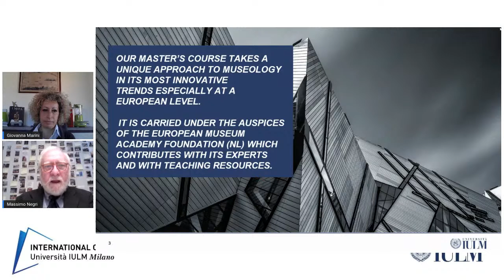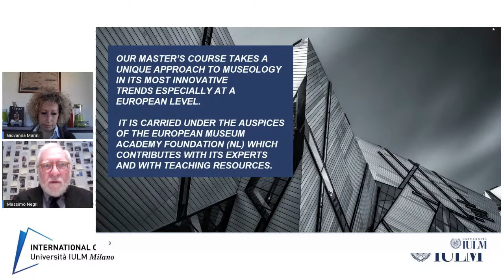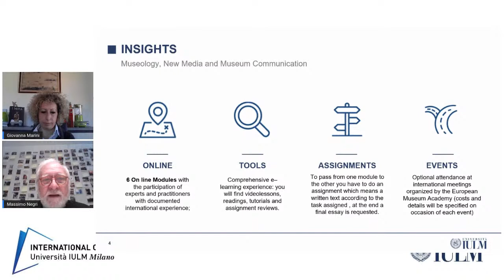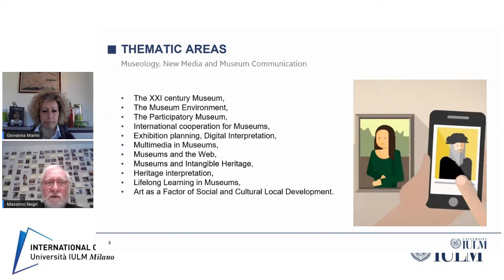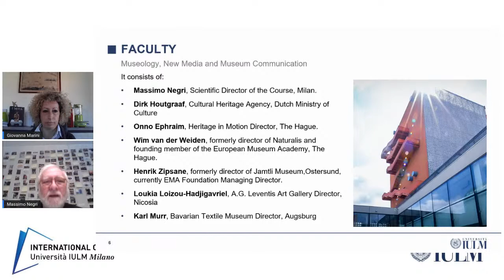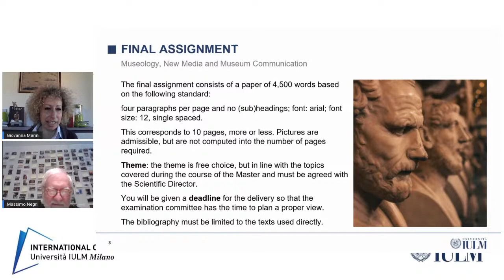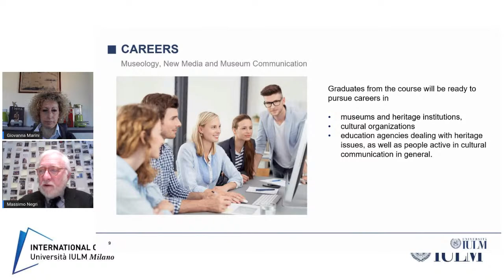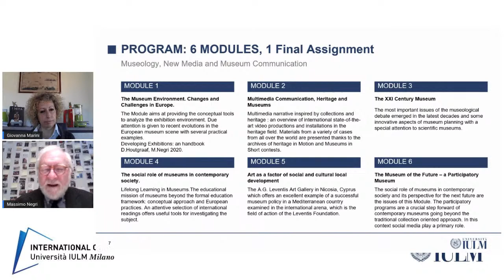International Open Day - Museology